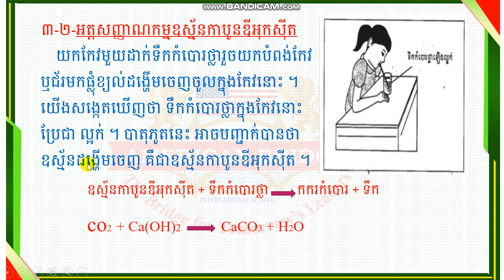ABi. គីមីវិទ្យា ថ្នាក់ទី៧ មេរៀនខ្យល់ (08)